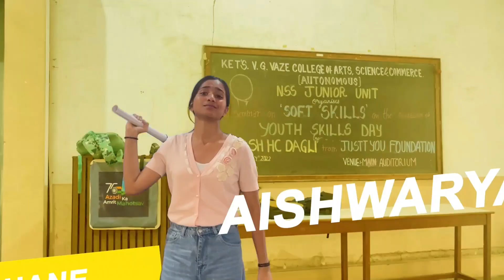Departmental Video-Dimensions 2022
14 chances to gain experience and to make your college years memorable.
To make this year the best ever🙌🏼
✨INTRODUCING ALL THE HODs  AND ASSOCIATES OF DIMENSIONS 2022✨